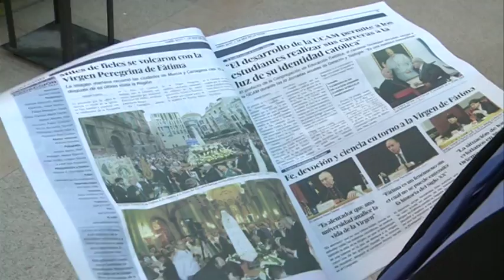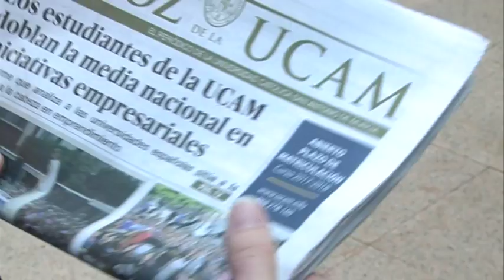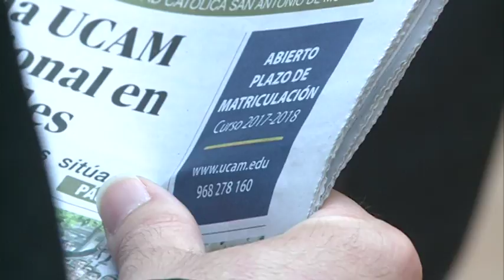31/05/2017 Ya ha salido la edición de junio de la Voz de la UCAM